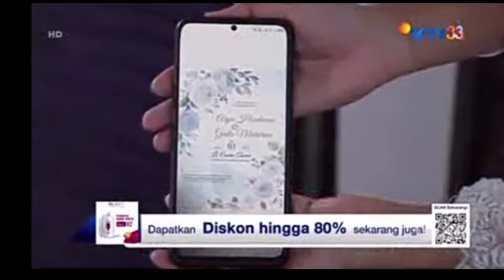CUPLIKAN CINTA SETELAH CINTA HARI INI, RINA AKAN JEBLOSKAN BILI KEPENJARA & GADIS.